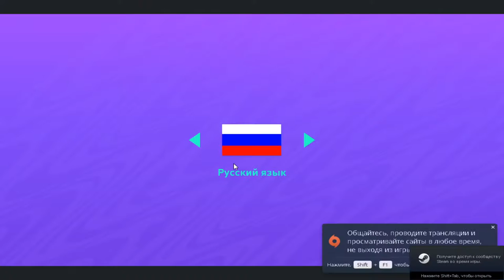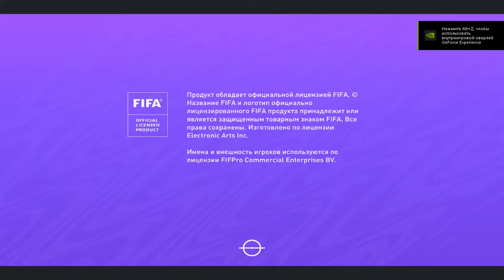Fifa 21 Ultimate Team Hayeren :)